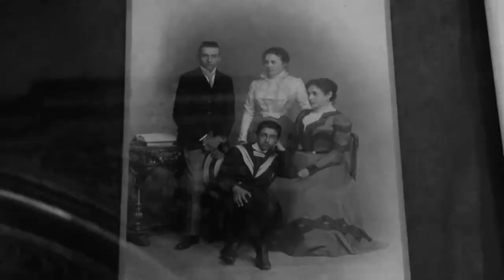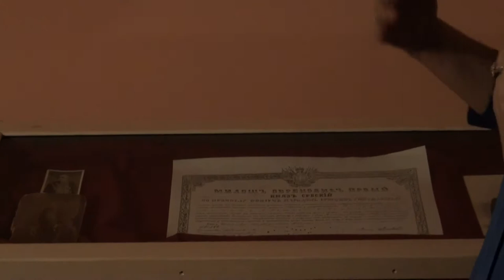SKS Kuća Petronijevića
КУЋА ПЕТРОНИЈЕВИЋА  је завршена 1924. године у тадашњој улици Kраља Фердинанда I, потом улици Кнеза Милоша на броју 19. Грађена је по пројекту архитекте Николе Несторовића као поруџбина др Милоша Петронијевића (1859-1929), унука Аврама Петронијевића (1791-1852), једног од утемељивача српске модерне државности. Доктор Милош Петронијевић је био виши чиновник Народне банке Србије и лични секретар краља Александра Обреновића. Спомен-збирка и истраживачки центар, се налази на трећем спрату зграде.

У згради пројектованој као стамбено-пословна целина је живела ужа и шира породица  др Петронијевића, односно  његова супруга, Анђелија М Петронијевић са сином Миланом (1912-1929), и својом мајком, госпођом Амалијом Пироћанац (рођеном Миловановић), супругом Милана С. Пироћанца (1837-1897), председника владе (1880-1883), председника Министарског савета и министра иностраних дела и једним од оснивача Напредне странке, као и госпођом Јеленом Јуришић-Штурм (рођеном Миловановић), удовом армиског генерала Павла Јуришића- Штурма (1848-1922).

Основни задатак КУЋЕ ПЕТРОНИЈЕВИЋ koja баштини велики број аутентичних фотографија, докумената, књига, породичних предмета као и велики број уметничких дела, портрета чланова породице које су урадили еминентни српски сликари и сликарке попут Уроша Предића, Стеве Тодоровића, Бете Вукановић, поред чувања успомене на ове три српске породице, јесте изучавање модернизацијских процеса које су ове породице заговарале у српској политици и дипломатији, уметности и култури у европском и ширем контексту.